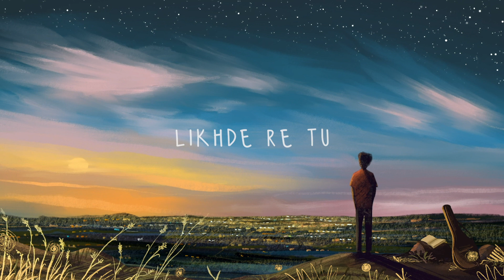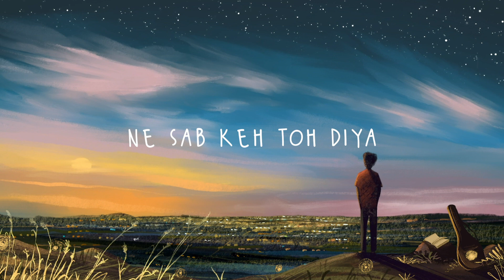Kaagaz | Anurag Kureel | Official Lyric Video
I am both overwhelmed and excited to finally present my debut release - 'Kaagaz' - to you all.

A song that screams out loud enough to make you realise the importance of pouring down your emotions rather than piling them up.
'Kaagaz' is the saviour from all the thoughts that overwhelm us. Here's a reminder to write down those stories, letters, and unspoken words, and to take care of your inner peace.

'Jeeley thoda khud bhi..
Khwabon ko yun na dafna...'

So let us make a commitment to treat our thoughts by inscribing them on a piece of paper.
It's time to break free from the thoughts that are engulfing us.

♯ Powered by  GameUp Records ♯

♮Lyrics, Music & Vocals : Anurag Kureel
♮Music Production : Ashwin Syam
♮Mixing & Mastering : Cyril Sajan

♮Artwork  : Ankush Nagulwar
♮Lyric Video : Ankush Nagulwar & Siddhant Bangale

Listen to other soul-soothing Originals from Anurag Kureel

Checkout the popular hindi song covers from Anurag Kureel